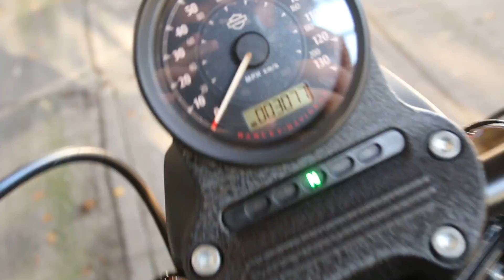2014 HARLEY-DAVIDSON SPORTSTER IRON DENIM BLACK @ WCHD, Glasgow, Scotland